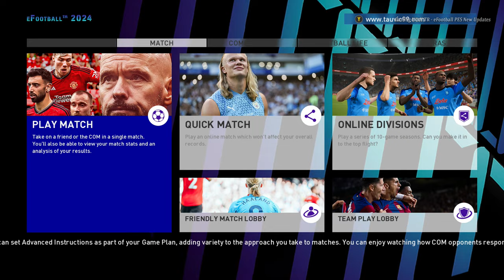PES 2017 NEXT SEASON PATCH 2024 UPDATE